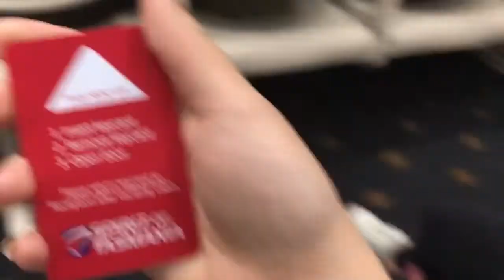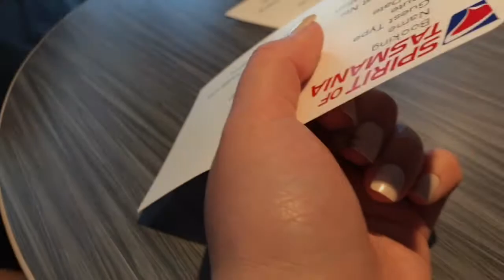Tasmania: Day 1 | vlog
November 20, 2017 - a roadtrip to Melbourne then a boat ride to Devonport.